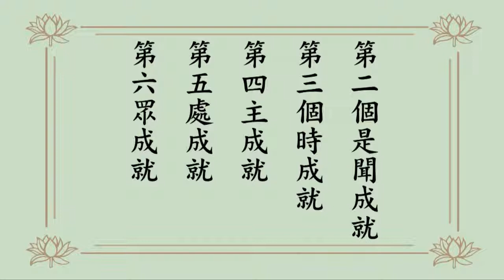千手千眼觀世音菩薩廣大圓滿無礙大悲心陀羅尼經 02